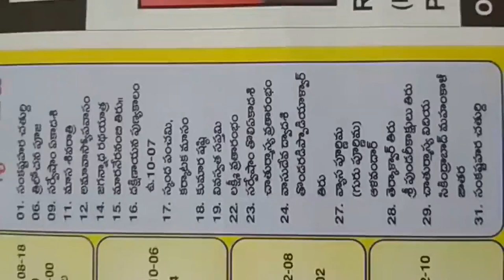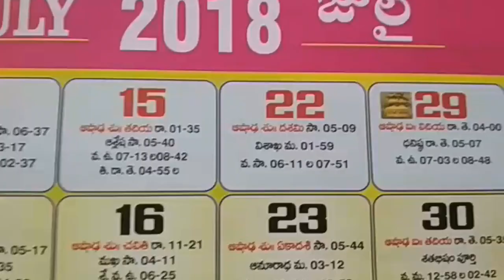July telugu calendar | July telugu panchangam 2018 | July Panchangam festivals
telugu calendar july, telugu panchangam july, telugu july calendar today, telugu ka calendar july, telugu calendar july, hindu telugu calendar july,

2018 July Telugu Calendar
Holidays & Festivals Other Important Days..
New Year 2018 Telugu Calendar Video.